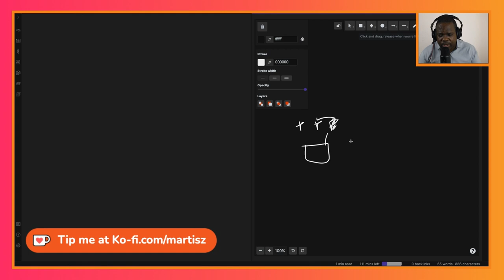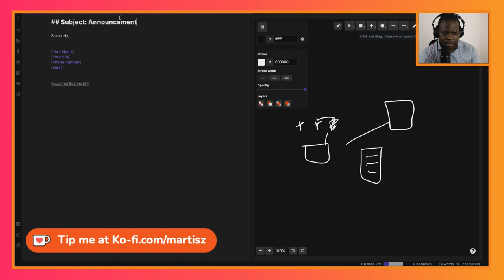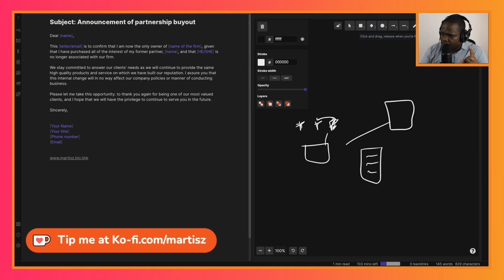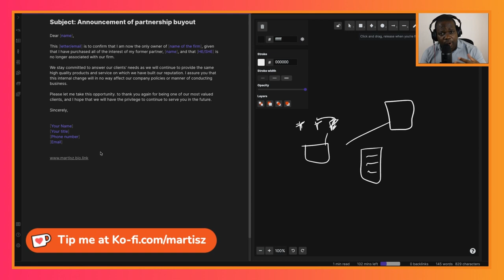Announcement of Partnership Buyout